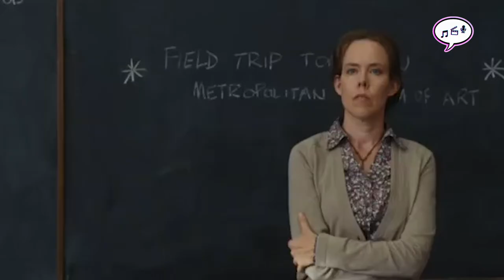¡Semana del orgullo GEEK! - El regreso de PERCY JACKSON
TW, FC, IG @TheScriptMex